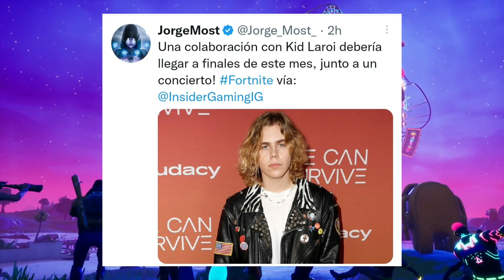¡¡ESTE NUEVO CANTANTE SE UNIRA A LA SERIE DE IDOLOS Y TENDRA UN CONCIERTO EN FORTNITE!!